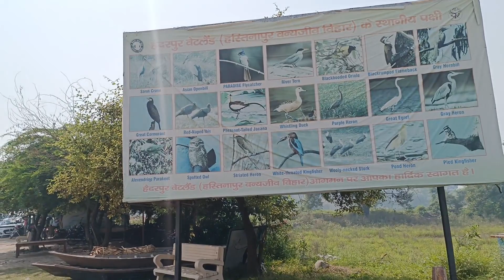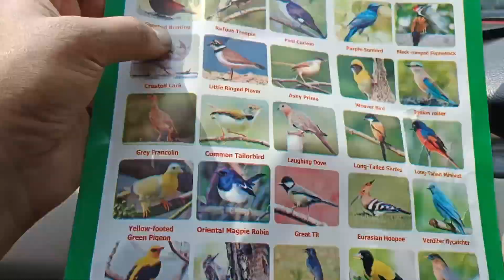जान बच गई आज तो | गंगा किनारे | मगरमच्छ | crocodile 🐊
A random picnic and crocodile 🐊| गंगा किनारे | मगरमच्छ ‎@RashidBhaiVlogs